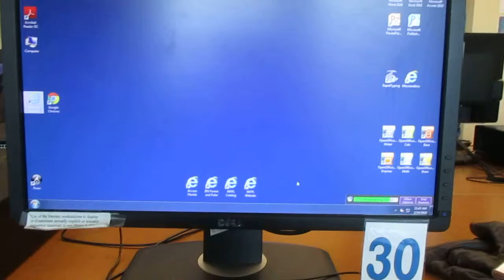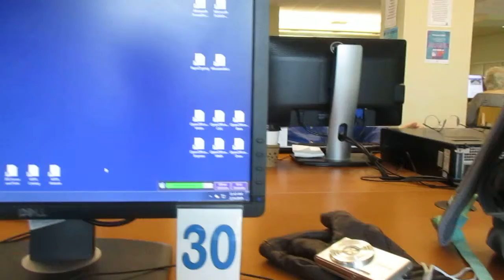2019-February-28th: From the 2nd 64 GB Micro-Card 8504ZVKHZOFD, Folder DCIM and sub-folder 167_02. From MVI 0213 to MVI 0222 are 1st group of 10 videos being saved a copy at night.